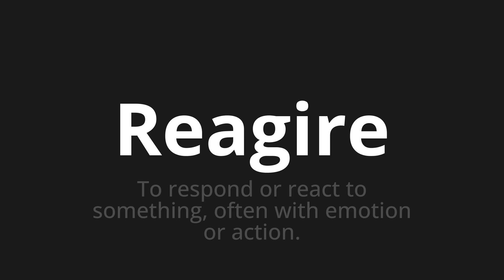How to pronounce Reagire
🌍 Learn a new language now Master the Pronunciation of 'Reagire Which means react' - which means : To Respond or React to Something, often with emotion or action. 📝 with @HTPronounce 🎓🗣️ - [Your Guide to Italian]

Learn to pronounce 'Reagire' perfectly in Italian with our easy and engaging tutorial by @HTPronounce! 📖📽️ In this comprehensive video, we provide you with native speaker examples 🗣️👂 and phonetic breakdowns 🎵 to ensure you get the pronunciation just right.

How to say To react in Italian